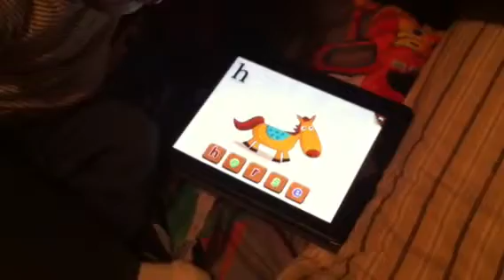iPad puzzle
Completing a puzzle on the iPad